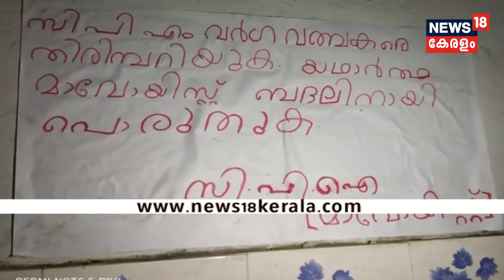News @ 9 PM : ജമ്മുവിലെ ബസ്‌ സ്റ്റാന്‍ഡിലെ സ്ഫോടനം ഭീകരാക്രമണം | 7th March 2019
The Jammu and Kashmir Police have arrested the person who threw a grenade at a bus station in Jammu on Thursday afternoon citing Director General of Police Dilbagh Singh. One person succumbed to his injuries and at least 30 people are undergoing treatment for their injuries,